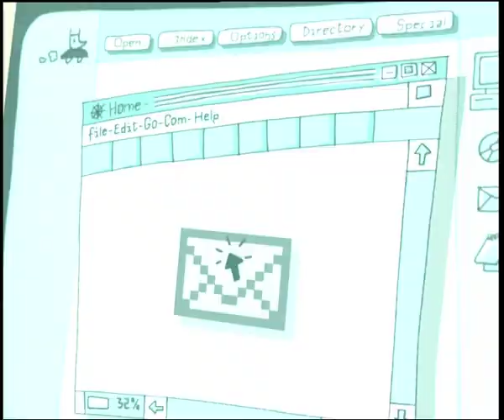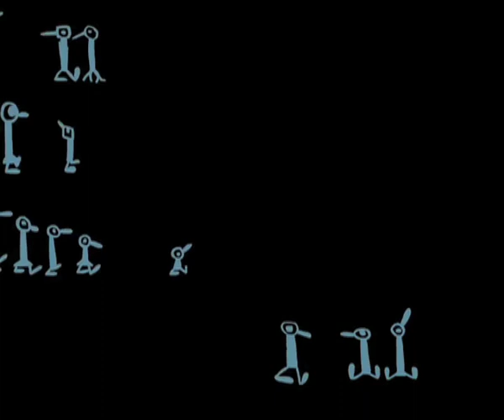EM Showreel Bobina 2